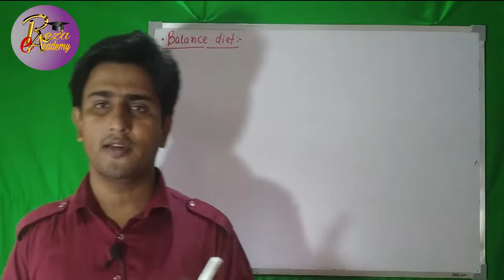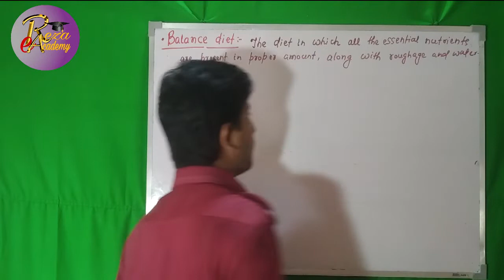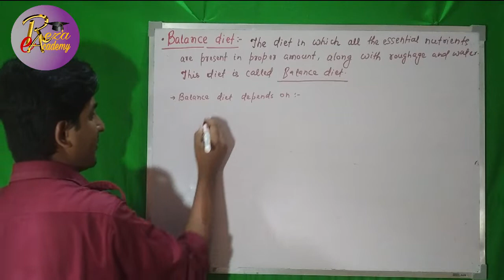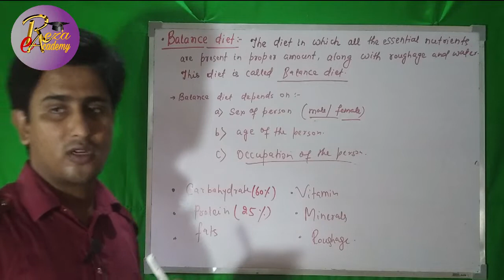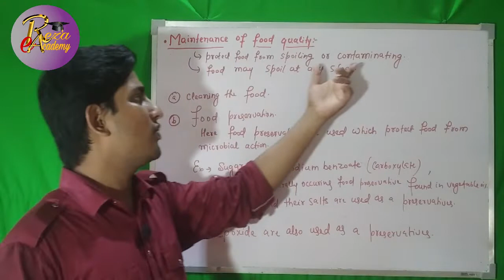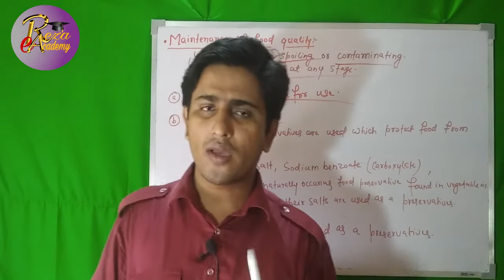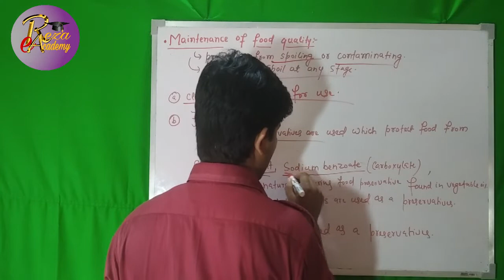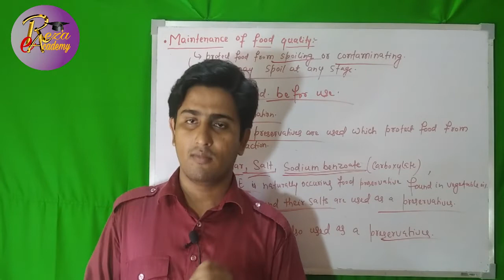CTET Science | FOOD| Balance Diet & Preservation of FOOD | Class 6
Reza eAcademy - We Make You Success
      An Educational Channel- We Provide you class 6th to 12th Academic and CTET, BTET, DSSB, TETs and competitive Video Lectures with Notes

CTET Science Previous Topics Videos
Chapter- Food